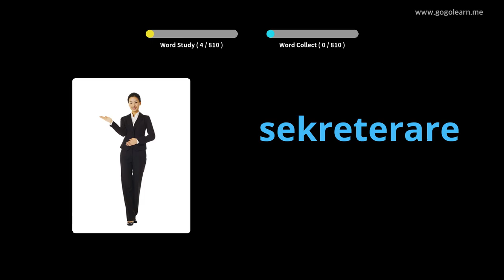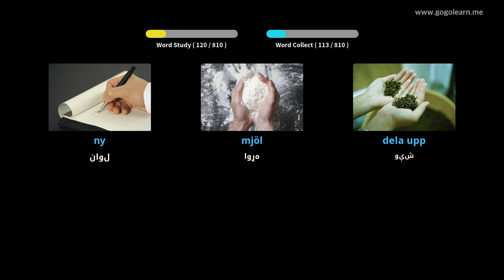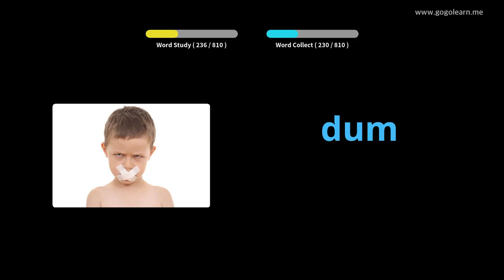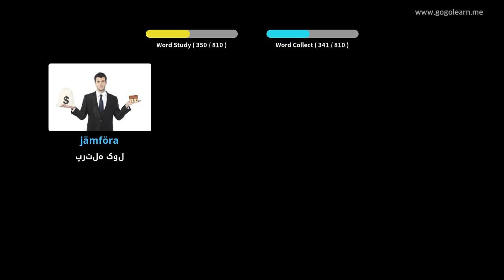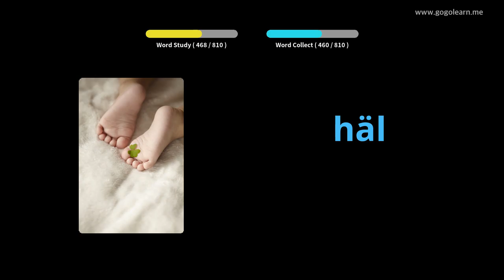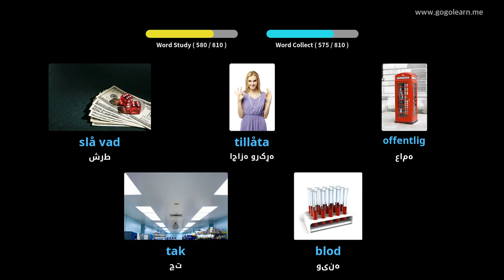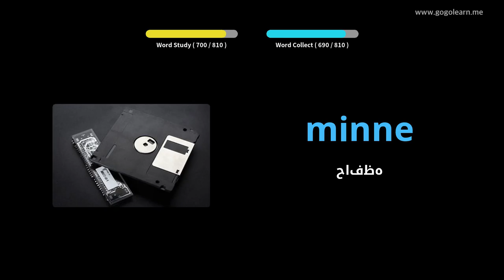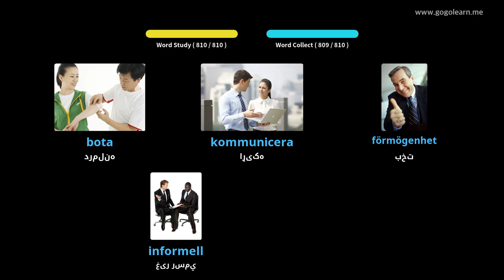د خوب په حالت کې د سویډني قاموس اوریدل | Golearn